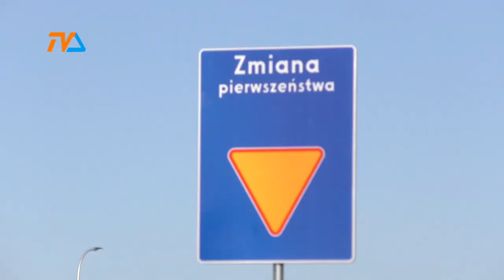Rondo niedzielnych kierowców: no i bec! |TVSUWAŁKI